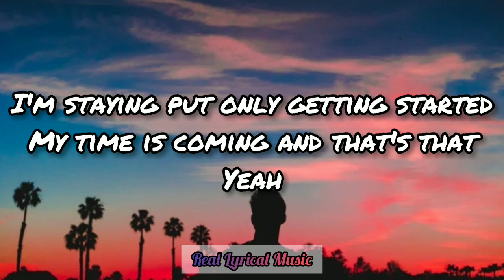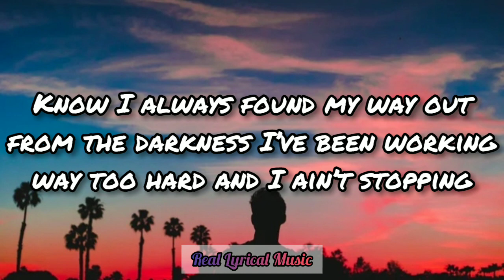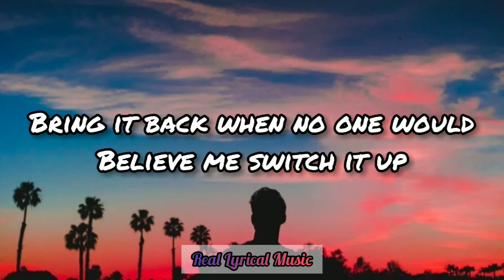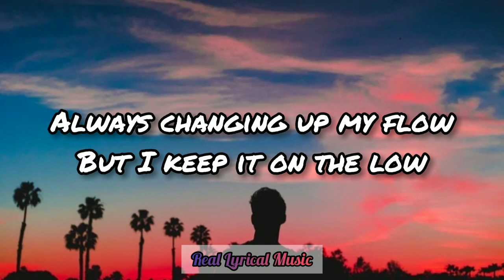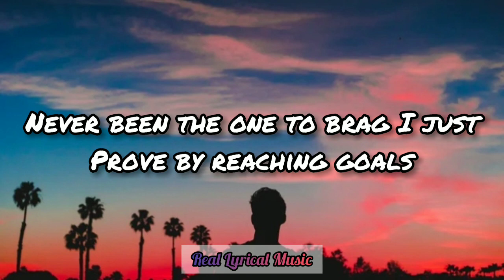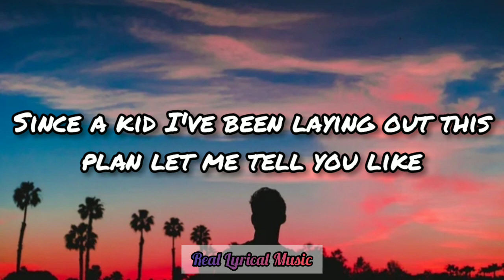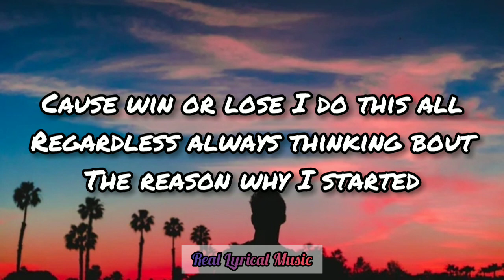Resource Ft J-Wright - Regardless (Lyrics)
Make sure you turn on the 🔔 so you don't miss a video!

Song: Resoruce Ft J-Wright - Regardless.